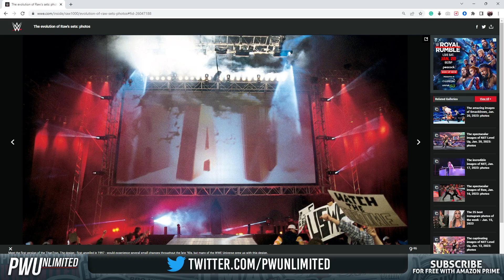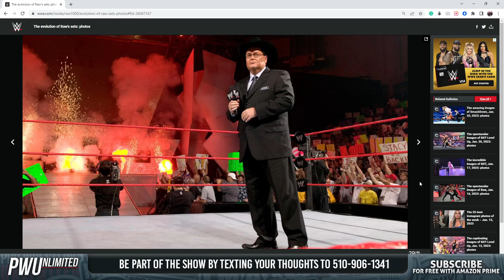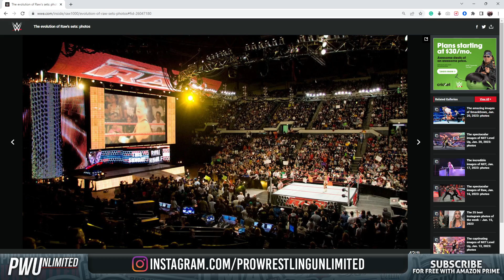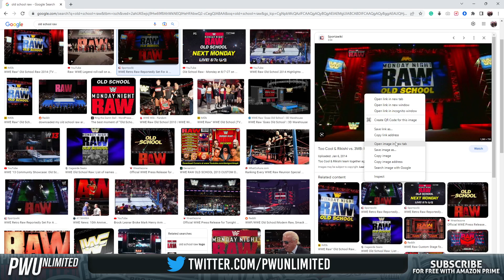KO Bests The Head Of The Table | Friday Night Smackdown Review (1/20/23)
Join us live right now as we break down tonight's Smackdown.